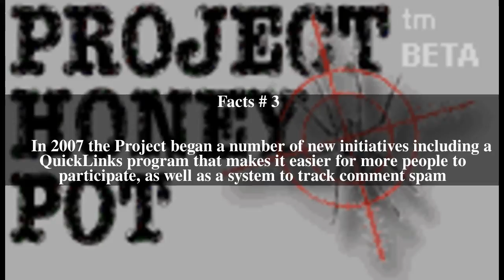Project Honey Pot Top # 6 Facts